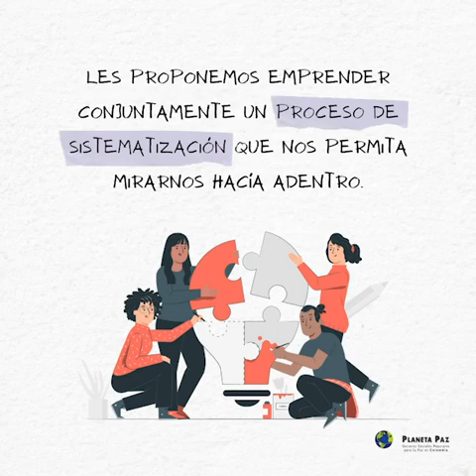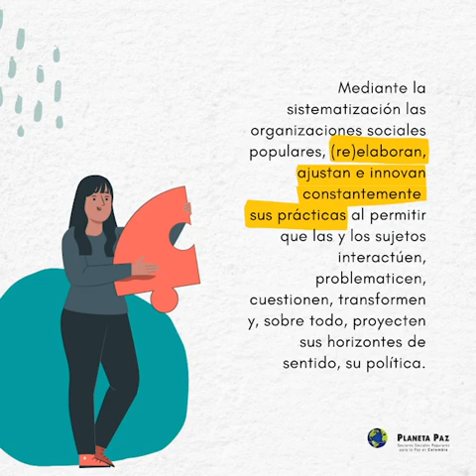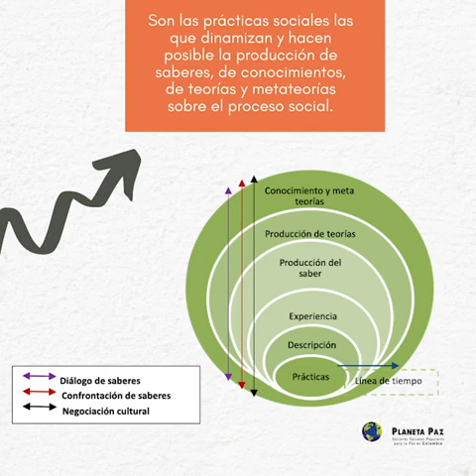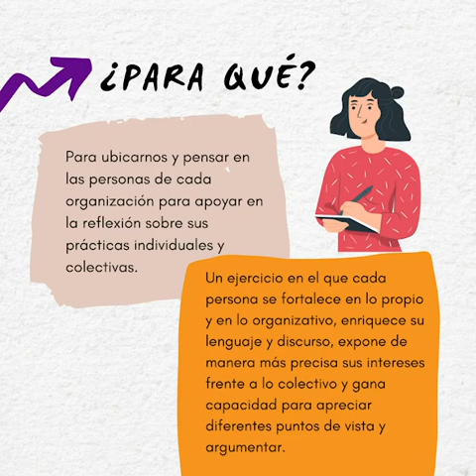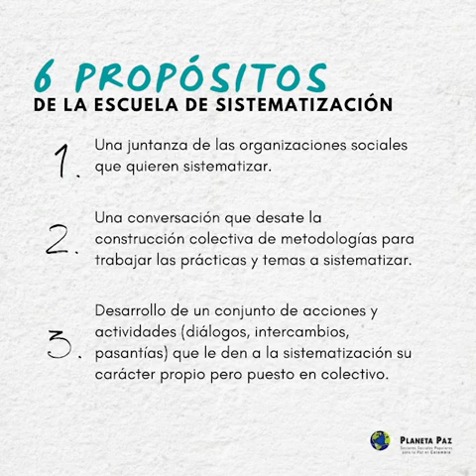Escuela de Sistematización de Prácticas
Reflexionar sobre lo que hacemos para avanzar en lo personal y en lo organizativo; un ejercicio de investigación en práctica.

Este video es financiado por el convenio COL/20/0007 de la embajada de Noruega en Bogotá y por el proyecto ZG de Misereor, firmados con CDPAZ-Planeta Paz.
El contenido es responsabilidad exclusiva de CDPAZ-Planeta Paz y bajo ninguna circunstancia debe considerarse que refleja la posición de la embajada o de Misereor.